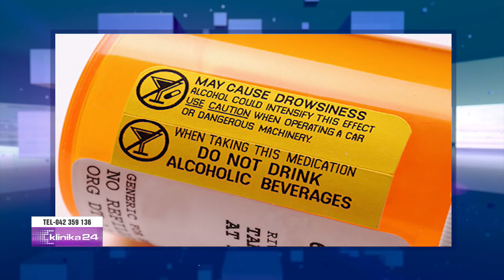Këshilla nga farmacistja: Ja sesi duhet të përdorni ilaçet...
“Klinika24” nga Doreada Mio ne News24
E ftuar: Elda Tomçini, farmaciste
13 janar, 2018 – pjesa 2